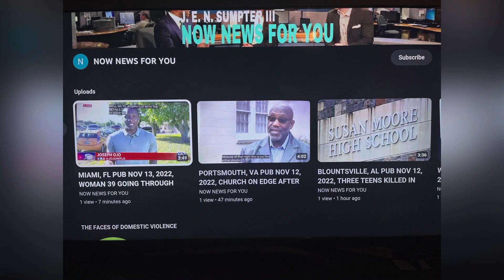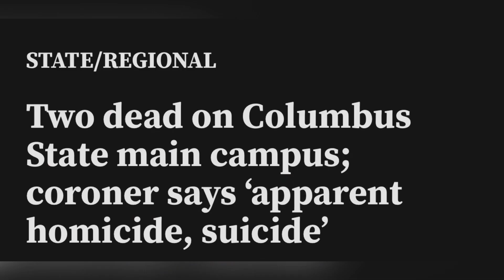GISELE PIERCE 20 AUG 18, 2023 COLUMBUS, GEORGIA SHOT KILLED BY BF 25 IN DOMESTIC VIOLENCE SUICIDE!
DOMESTIC!!! GISELE PIERCE 20 AUG 18, 2023 COLUMBUS, GEORGIA SHOT KILLED BY BF 25 IN DOMESTIC VIOLENCE SUICIDE!

YOUTUBE.COM/@REALWOMENMURDERSNOTFICTION9264